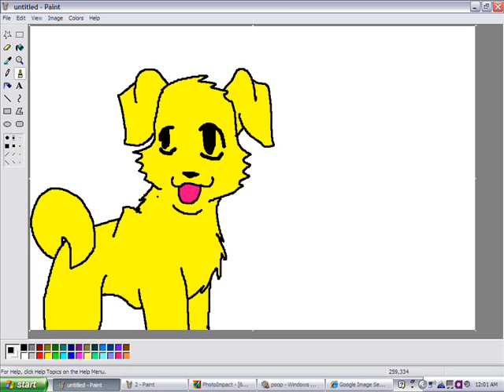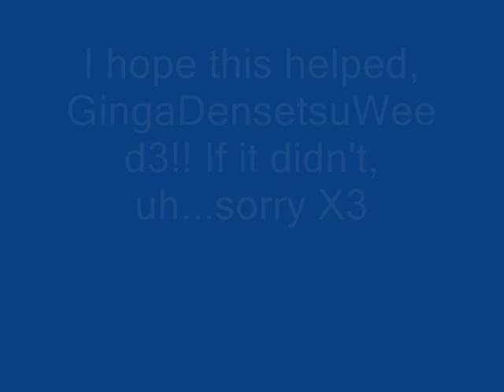Basic Animation Tutorial fr GingaDensetsuWeed3